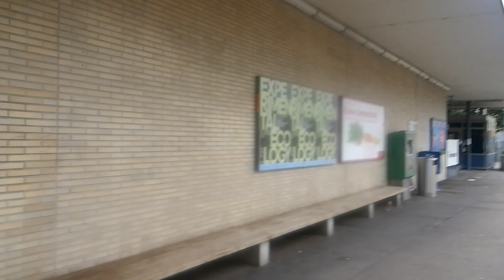Walking Tour - Klybeck Chemical industry Areal. Basel Switzerland